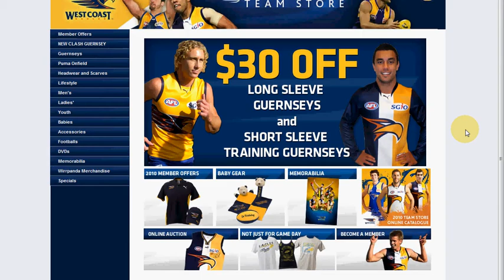Seecue context driven advertisments - Nic Natanui + footy = club sponsor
Seecue using AJAX look ahead key context words to drive advertising changes